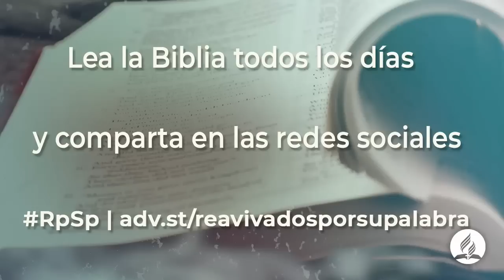2 Crónicas 24 - Reavivados Por Su Palabra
Dios en su misericordia nos perdona y nos busca para empezar de cero. Aprovechemos esta gran oportunidad y no seamos como Joás que se olvidó de aquel que le dio todo.